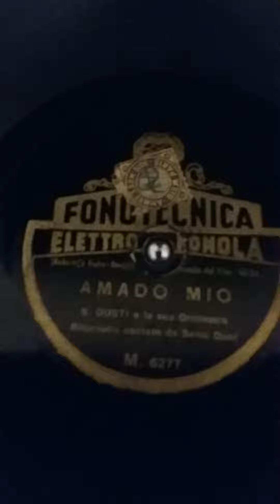Amado mio . Salvo Dani ./Lyrics .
Amado mio - Salvo Dani . Rumba . Incisione su disco a 78 giri per la prima volta in ascolto su Youtube  . If it pleases you - SUBSCRIVE - is gratis . Si ça te fait plaisir - S'ABBONER - est libre .

Amado mio .

Amado mio godiam quest'ora
che c'innamora ma svanirà .

La notte splende di mille luci
e ai nostri baci sorriderà .

Prima che l'aurora risorga ancora
non lasciar fuggir questa notte blu
che non tornerà più .

D'un azzuro velo s'ammanta il cielo
canta l'usignol e s'inebria il cuor
del profumo dei fiori .

Amore mio stanotte o mai
mi bacerai ti bacerò .

Amado mio in questo incanto
parliam soltanto del nostro amor .